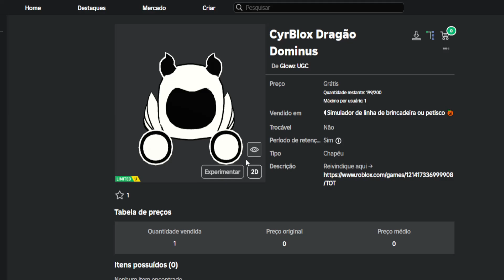COMO PEGAR 1 ITEM GRÁTIS AGORA NO ROBLOX - HOW TO GET 1 ITEM FOR FREE NOW ON ROBLOX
Apoie este canal para obter acesso aos seguintes benefícios:
wwwwwwwwwwwwwwwwwwwwwwwwwwwwwwwwwwwwwwwwwwwwwwww